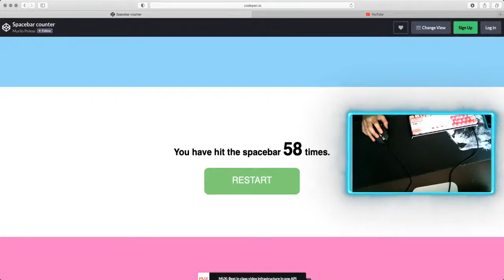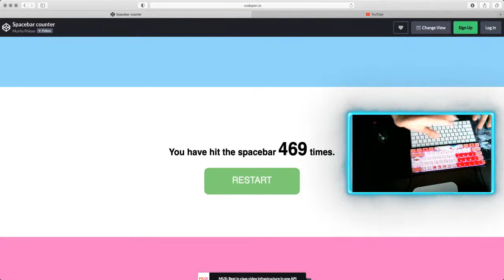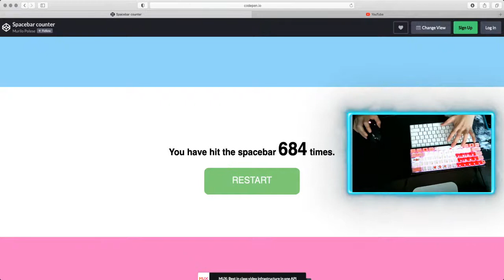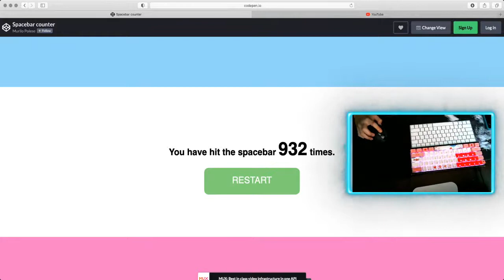🎄Webcam+Tapping space bar until I get 5000 taps!🎄